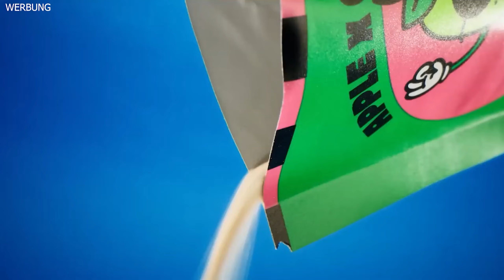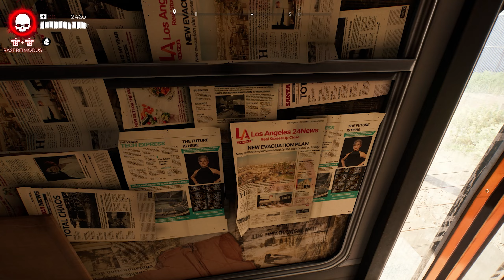Dieses ENDE hab ich nicht erwartet! - Dead Island 2 SoLa DLC Deutsch Gameplay #3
Dead Island 2 SoLa Deutsch - Dead Island 2 SoLa DLC Deutsch - Dead Island 2 SoLa DLC Deutsch - Lets Play Dead Island 2 Gameplay Deutsch - Kompletter SoLa DLC

So hast du LA noch nie erlebt! Dead Island 2 entführt dich an die berühmtesten Orte der nun grauenhaft besudelten Stadt der Engel. Brich auf zu einer aufregenden Pulp-haften Reise von der grünen Vorstadt von Beverly Hills bis zur einst pittoresken Promenade von Venice Beach.
Das First-Person-Kampfgeschehen ist so intensiv, instinktiv und blutig, wie nur irgend möglich, mit einer Fülle von Waffen und taktischen (sowie brutalen) Optionen, um sich durch die Zombiehorden zu fräsen. Egal, ob du mit Stichwaffen vorgehst, sie schlägst, mit Feuer oder krasser Gewalt arbeitest, wir möchten, dass du es wirklich spürst.
Dir stehen sechs Charaktere zur Auswahl, jeder mit eigener Persönlichkeit und eigenen Dialogen. Du kannst die Fähigkeiten vollständig anpassen - mit unserem brandneuen Fähigkeiten-System, das es dir erlaubt, dich direkt zu spezialisieren und die verrücktesten Builds auszuprobieren.
Bist du bereit, das fortschrittlichste Metzelsystem der Spielewelt zu erleben? In unserem LA wimmelt es von Zombies, die realistisch aussehen und reagieren. Diese mutierten Kreaturen sind das wiederbelebte, faulige Herz von Dead Island 2 und kommen in Dutzenden von verschiedenen Zombie-Typen einher, die jeweils ihre eigenen Mutationen, Angriffe und Hunderte von LA-typischen Varianten haben.
Die Entwickler der Dambuster Studios betonten speziell ihr eigens entwickeltes System zur Darstellung des Schadens. Das beinhaltet verschiedene Schichten und Körperzonen, die auf Schaden reagieren, und soll in zahlreichen detaillierten Stufen die Schwere der Verletzungen zeigen. Dabei reagiert es dynamisch auf die Stellen, die ihr gerade trefft. Vereinfacht gesagt bedeutet das: Dort, wo ihr auf die Gegner einschlagt, werdet ihr Verletzungen erkennen, irgendwann Fleischstücke herausschlagen und Körperteile abtrennen. Laut Dambuster Studios ist das System eines der detailliertesten der Branche. Ein tödliches Virus breitet sich in Los Angeles aus und verwandelt die Einwohner in gefräßige Zombies. Die Stadt steht unter Quarantäne, das Militär hat sich zurückgezogen. Gebissen, infiziert, aber immun (und mehr als das!) lernst du, den Zombie in dir zu lieben. Nur du und eine Handvoll anderer angeberischer Arschlöcher, die zufällig resistent gegen den Erreger sind, haben die Zukunft von Los Angeles (und der Menschheit) in der Hand. Während du die Wahrheit hinter dem Epidemieausbruch aufzudecken versuchst, wirst du herausfinden, wer - oder was - du bist. Überlebe, entwickle dich weiter, rette die Welt - ein ganz normaler Tag in LA eben!